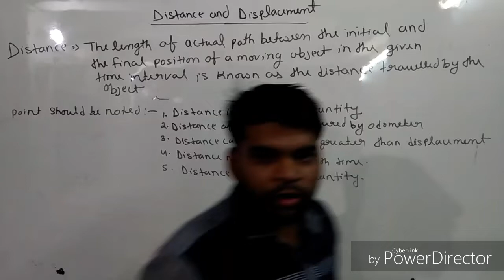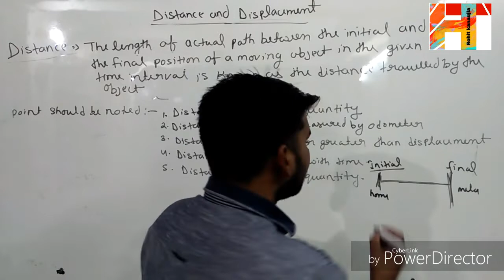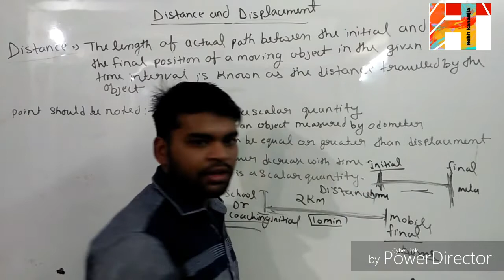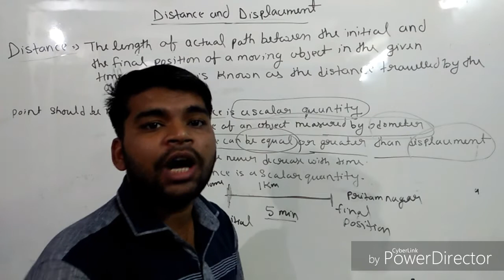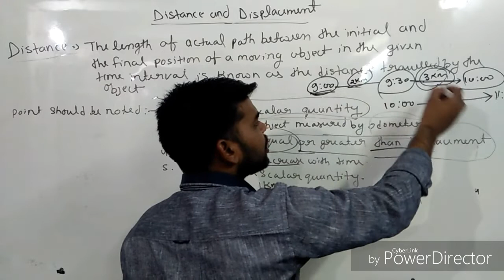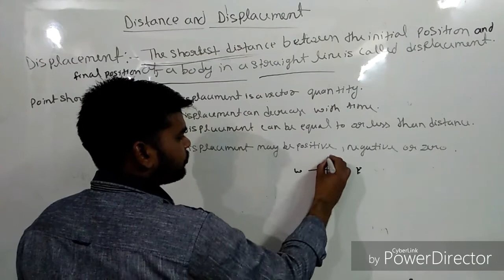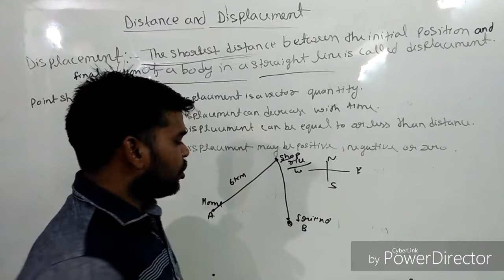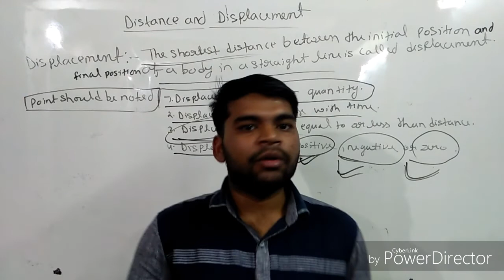Distance and displacement सबसे आसान by Rohit kanaujia || hari tutorials